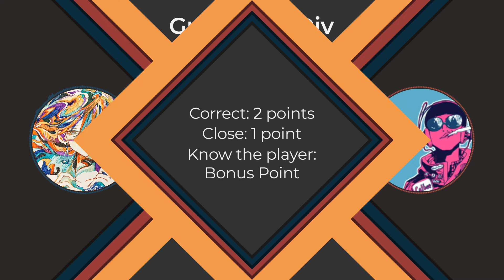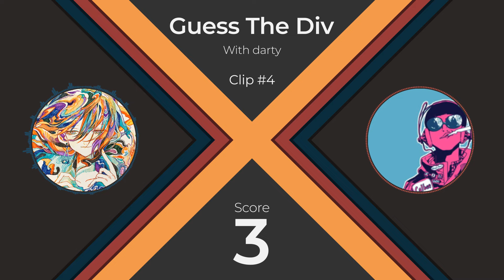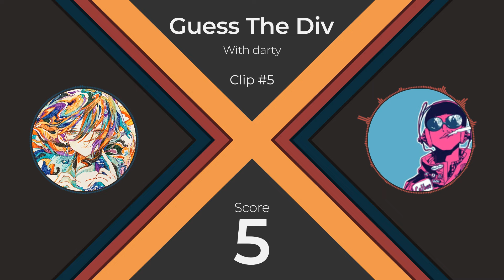"GET THAT SOLDIER!" - darty plays Guess the Div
Edited by: Lupin + Maven (famous)

I need to make a "best of" playlist for GTD. This one would definitely go in it and I'd love to hear what other episodes people think would belong.

0:00 Preview
00:19 Intro
01:08 Clip #1
04:00 Clip #2
05:59 Clip #3
09:48 Clip #4
13:47 Clip #5
16:06 Outro